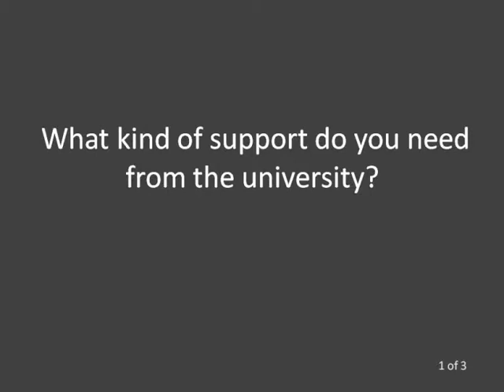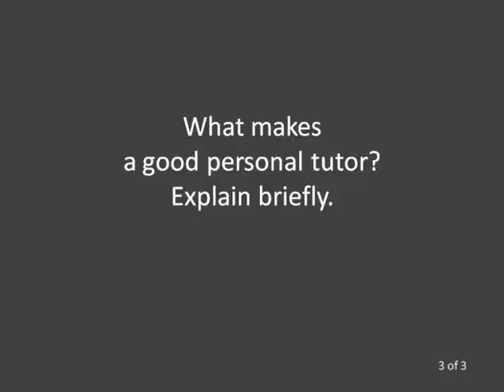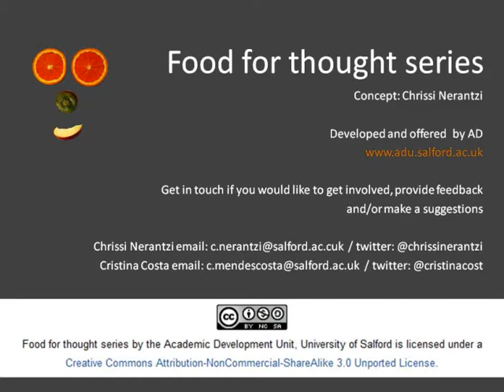Food for thought (6): Support for learning with Caroline Dangerfield